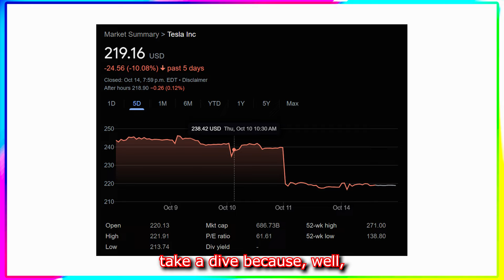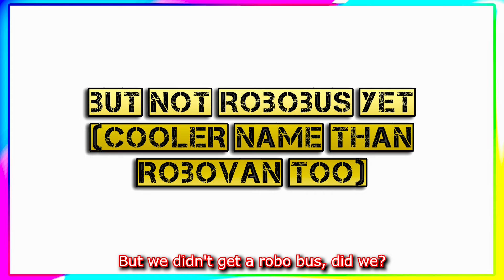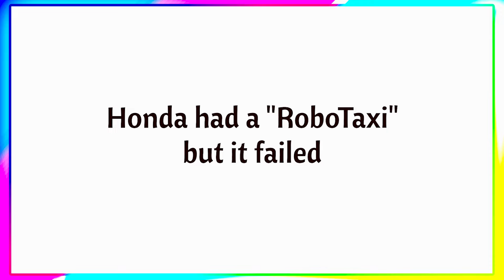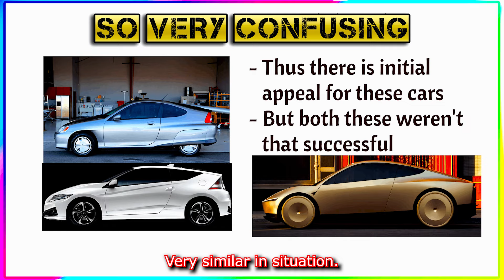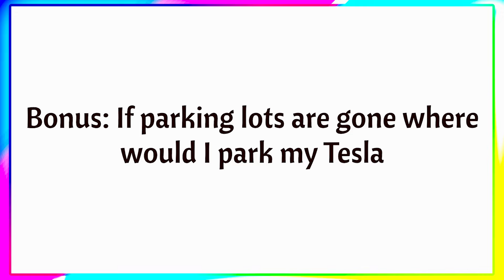Why Tesla Robotaxi Shook Tesla Stock Confidence ?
Mr Elon, if you are watching this, here’s Top 5 Reasons and ideas to bring some of the confidence back in the shook tesla stock. That’s it, that's the video.

Top 5 everything and anything. Also trying to save $5000 so help me out if you can

0:00 - Intro
0:25 - Robo Van is a Toaster
1:45 - Tesla Bot could have a bigger “Bumper”
2:42 - Honda already tried RoboTaxi and failed
3:55 - Remember We Robot is a concept
4:27 - Bonus: I parking lots are gone where would I park my Tesla

✅This video has and is not intended to impact any brand